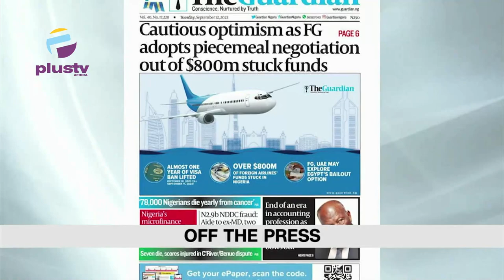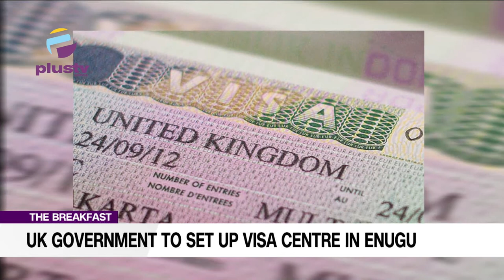UK Government To Set Up Visa Centre In Enugu | UAE Lifts Ban On Nigerians After Tinubu’s Meeting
00:00- Intro
03:19- Uk Government To Set Up Visa Centre In Enugu
05:03- Abia State Govt Re-United 22 Rescued Pregnant Girls With Families
07:30-UAE Lifts Ban On Nigerians After Tinubu’s Meeting